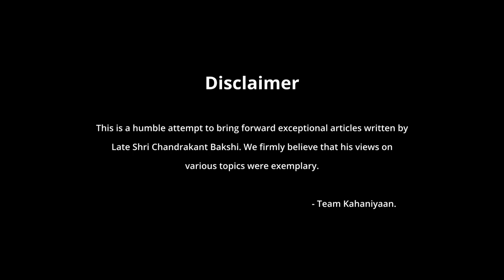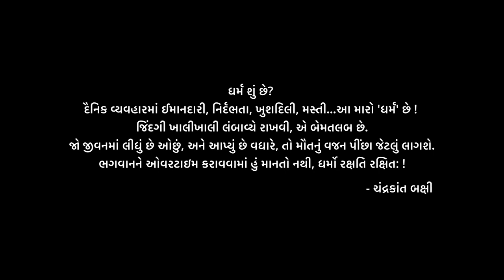Exceptional articles of Late Shri Chandrakant Bakshi | Season 02 | Episode 35 | Dr. Sandip Shah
Hello friends...

Welcome to the world of 'écrivain exceptionnel'...Late Shri Chandrakant Bakshi.

His creativity blended with reality was his hallmark. His sharp observations about the society in general and his crisp writing style is unparallelly engaging. A trendsetter in many ways...

Let us therefore embark on a journey of Bakshi's writing.

Team
"Kahaniyaan…"
"Some stories are forever…!!!"

નમસ્કાર મિત્રો...

સ્વ. શ્રી ચંદ્રકાંત બક્ષીના લેખોની દુનિયામાં આપ સૌનું સ્વાગત છે.

તેઓ દ્વારા લખાયેલા અઢળક અને અમૂલ્ય લેખો પૈકી અમુક ચુનિંદા લેખોની શ્રેણી લઈને અમે તમારી સમક્ષ આવ્યા છીએ. જેમનો પ્રથમ લેખ અમે આજે પ્રસ્તુત કરવા જઈ રહ્યા છીએ.

તો આવી અવનવી અનેક પ્રસ્તુતિઓ માણતા રહો અને તમારો પ્રતિભાવ જરૂરથી આપજો. આશા છે કે તમને અમારો આ પ્રયાસ ગમશે...

આભાર...

Team
"Kahaniyaan…"

Read by : Dr. Sandip Shah
Original writing credit: Late Shri Chandrakant Bakshi

Shot & Edited by : Dhaval Bhalala & Dhaval Makwana